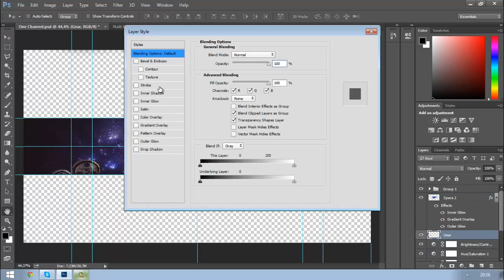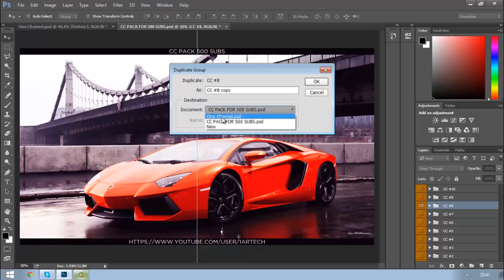Speed Art I BeCreative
BeCreativeFTw
Song - You Flow